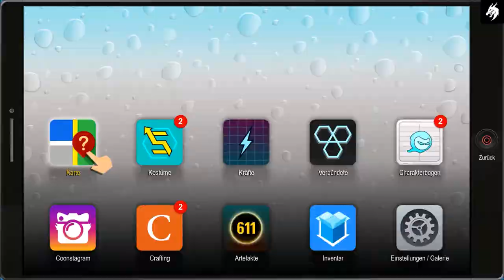SOUTH PARK : Die Rektakuläre Zerreißprobe (Deutsch) Gameplay HD Part #20